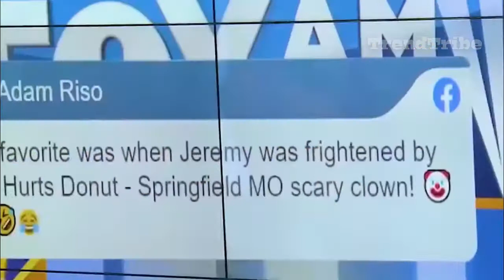THEY FORGET THEY WERE LIVE AND DID THIS #3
Here is a funny fails video of streamers and people who did stupid things on camera unknowingly, but it all got recorded and became an embarrassment for life.

Welcome to Trend Tribe!

BECOME A PART OF TREND TRIBE FOR FREE!!!

I make videos on Celebrities, Sports moments, Top 5's and Top 10s, funny moments, epic fails and much more (mostly moments in sports)!!!

My Viewers also like to watch YouTubers like Trend Wave, Hooked, Trend Spot, Azzy Land, Cubehub01, BRIGHT SIDE, The Richest, Trend Central etccc..

I created this channel to bring smiles on your face daily! I try to deliver content that will keep you watching for many hours! We're here to have an amazing time. Thanks everyone, and enjoy :]